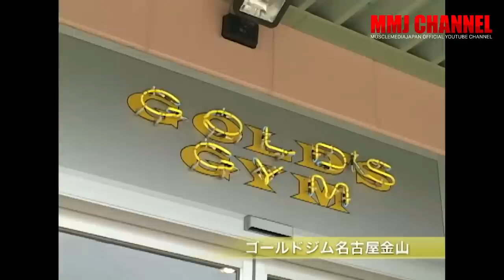木澤大祐ジュラシックパワー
ジュラシックパワー炸裂の超ド迫力トレーニング！
ジュラシック木澤本人によるトレーニング解説 未公開秘蔵映像
プライベート映像 ガチンコ　山岸秀匡 VS 木澤大祐　ガチンコスクワット対決